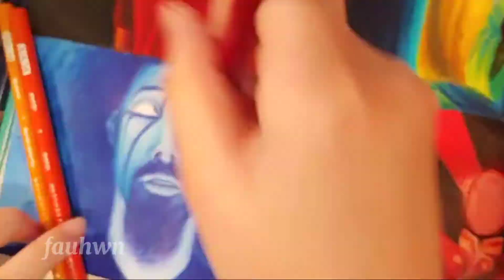let your mother pray | system of a down speedpaint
its been a while since i made a traditional drawing let alone traditional art
anyways i havent used color pencils in 4 years so sorry its a bit messy